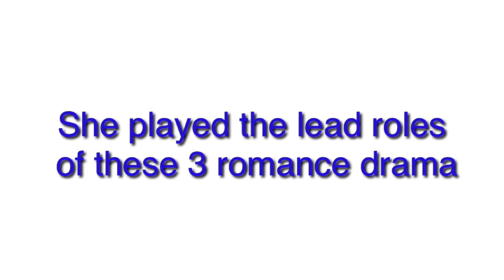SON YE JIN | Top 3 Drama